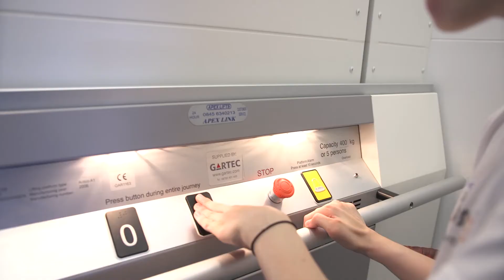BalletBoyz and Emily Documentary Summer 2017